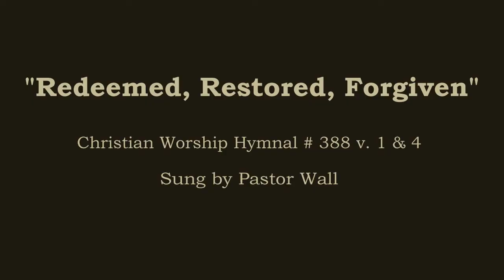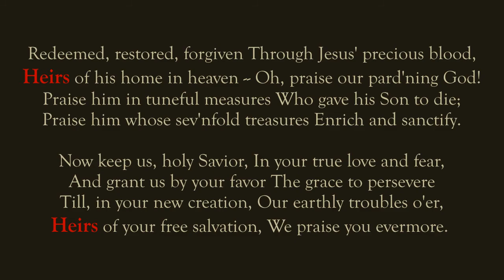10 Minutes with Pastor Wall: Matthew 21:33-41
10 Minutes with Pastor Wall
Devotion on Matthew 21:33-41

and the hymn, "Redeemed, Restored, Forgiven" verses 1 & 4
#388 in the Christian Worship Hymnal
sung by Pastor Wall